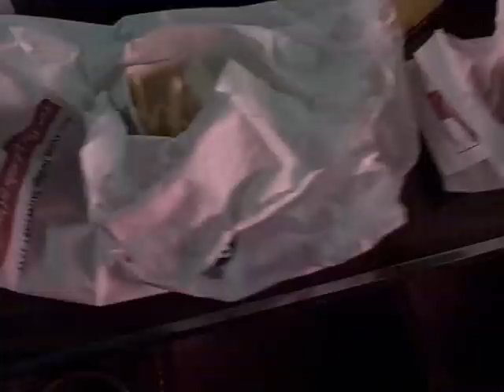Lills Oswego 2010.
Lill's Erie Tavern, Oswego NY April 2010.  WARNING: ADULT LANGUAGE in this video (if you have kids around).   Now under private ownership, and not open for commercial business.